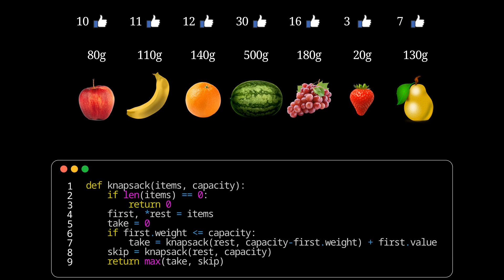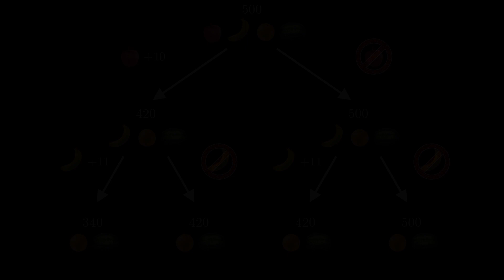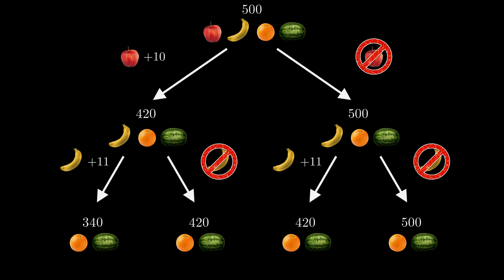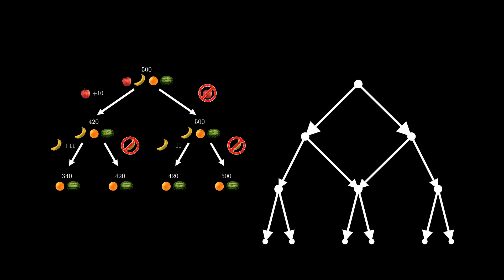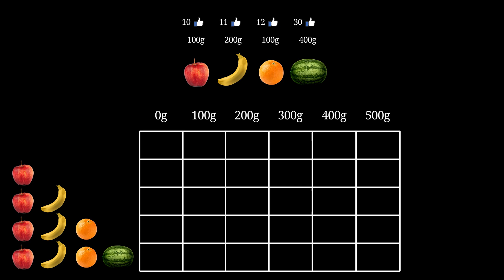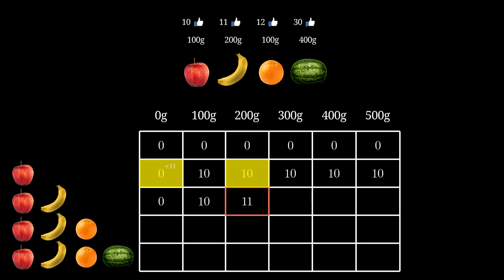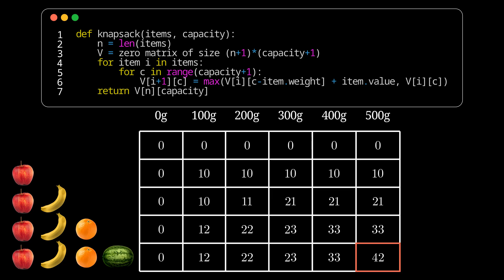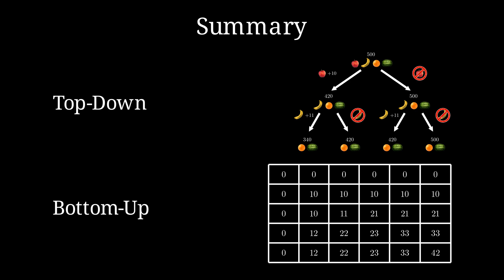Dynamic Programming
This video explains both variants of dynamic programming: top-down (memoization) and bottom-up (tabulation).